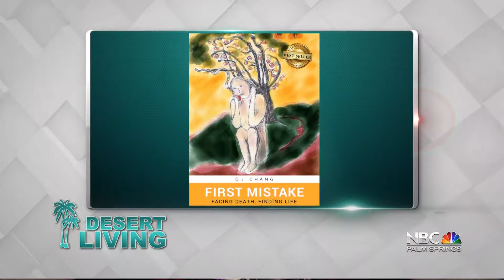DJ CHANG 04 19 2019